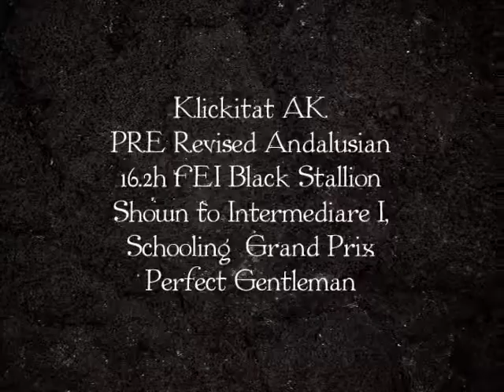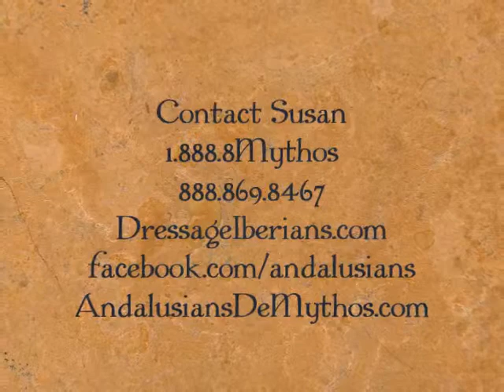Klickitat PSG Test - SOLD!